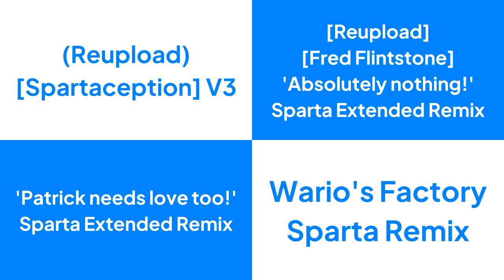(REMAKE) Sparta Remixes Side By Side 5 (SiL L Version)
Inspired By:  @SiL_L
Ft Camy02mix + Trent92remix Parisons + LBR Others + Retrotv05mix